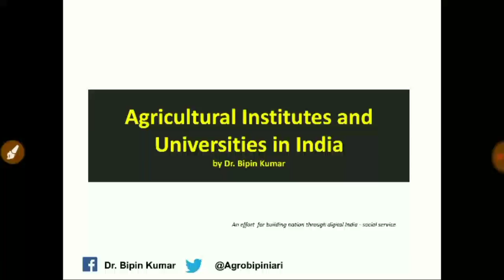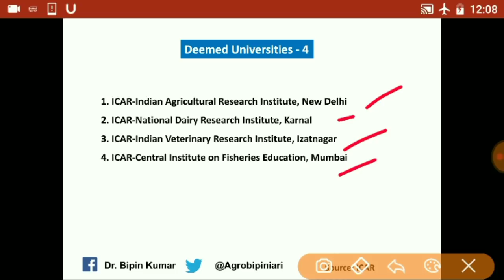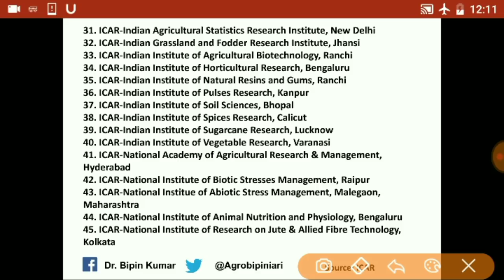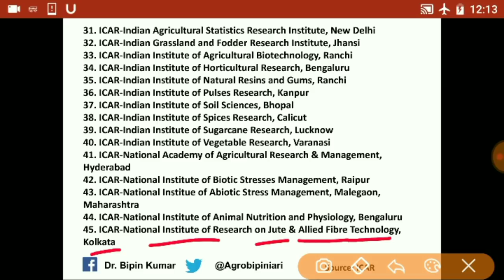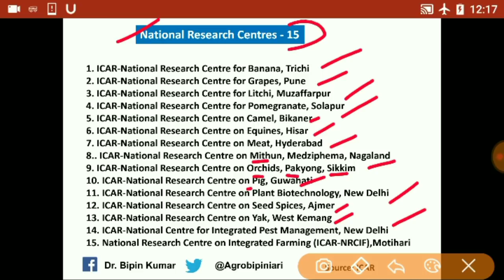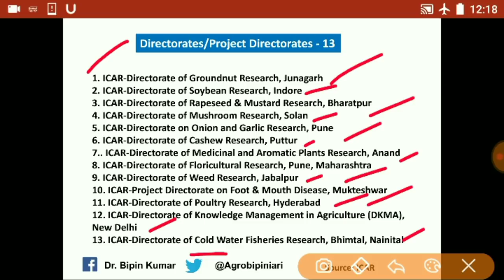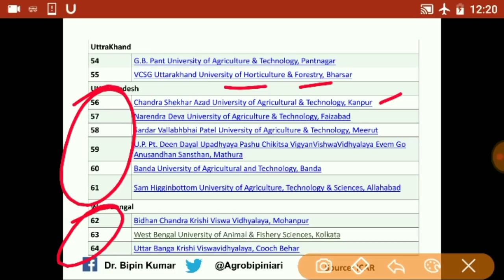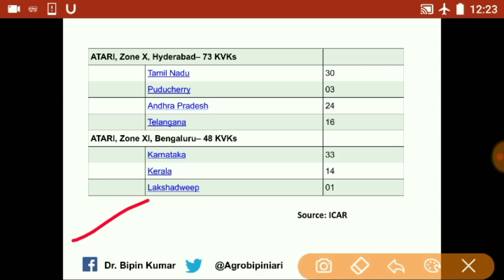Agricultural Institutions and universities in India